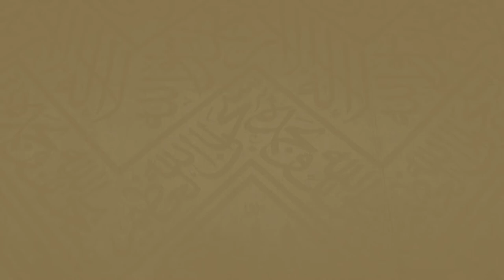245 | ( شرب زمزم بعد الطواف 32 - 41 ) - لفضيلة الشيخ د.غالب الحامظي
بعنوان : شرب زمزم بعد الطواف